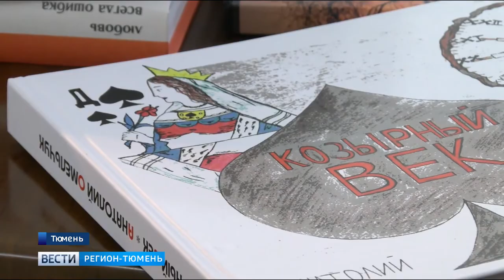Анатолий Омельчук представил читателям свою новую книгу «Козырный век Зачем»